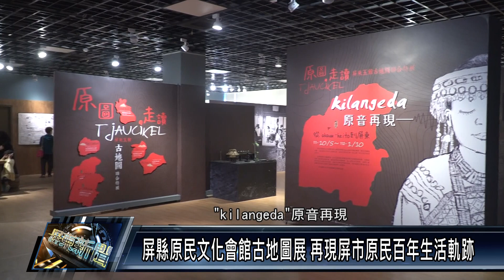屏東市/教育文化 111 1230 屏縣原民文化會館古地圖展 再現屏市原民百年生活軌跡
屏東縣原住民文化會館推出「從 阿告嗨豆到屏東」古地圖特展，以原住民族百年前 在屏東市生活的重要場域為主題，帶給大眾以不同的角度更認識屏東市。